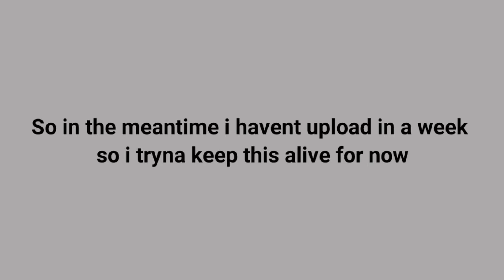Thug Life Ep. 7 Legally Screwed CLIP ( Original by SMR Stories)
I do not own Jake and ned design it's all to Black Jack his/her channel is better than mine ( Minecraft Comming soon )